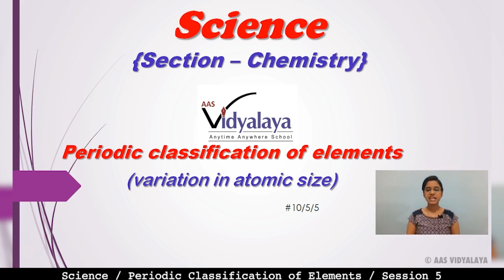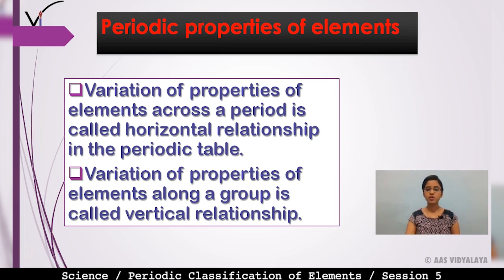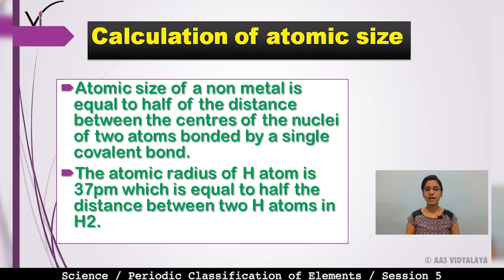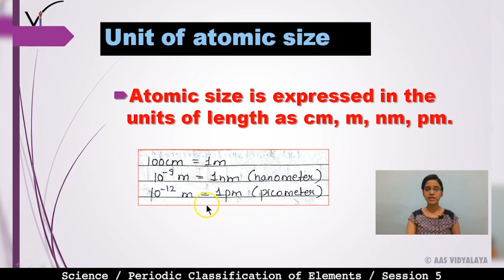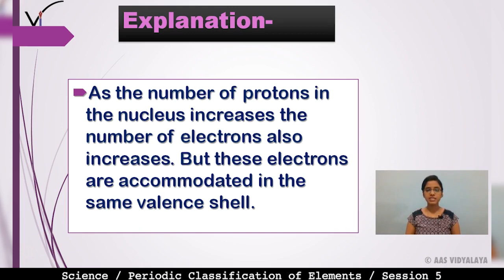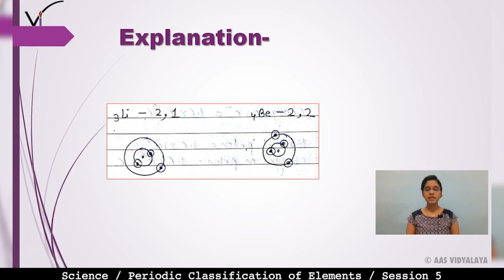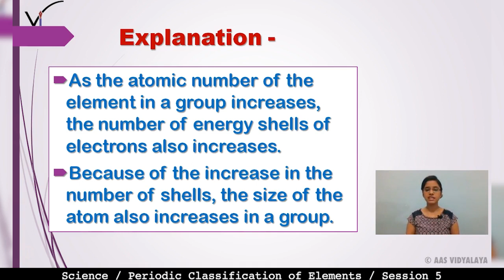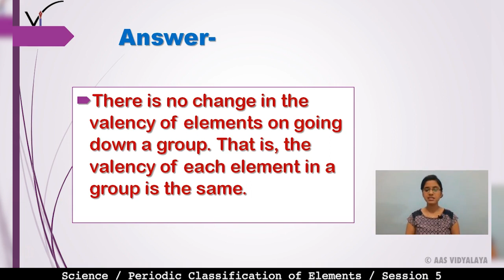61 Class 10 Science C5S5 - Periodic Classification of Elements - Variation In Atomic Size